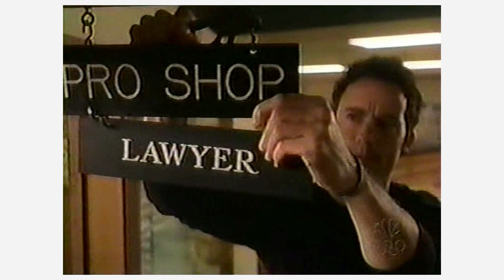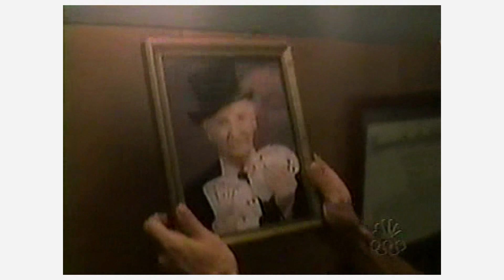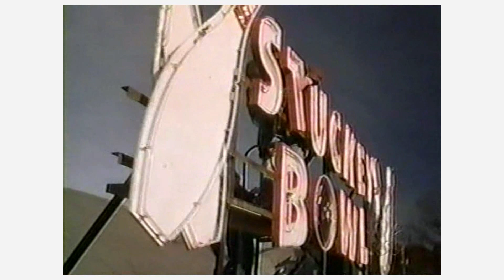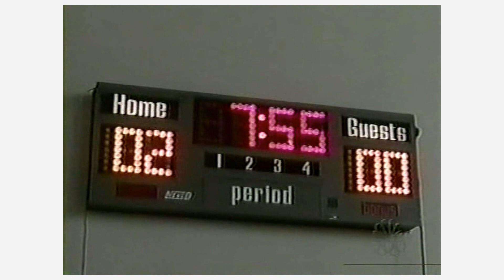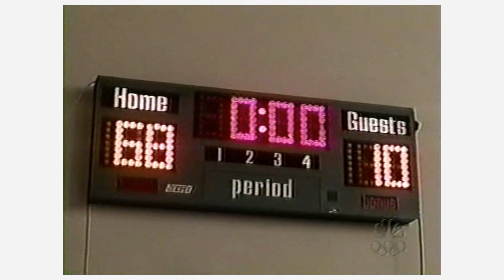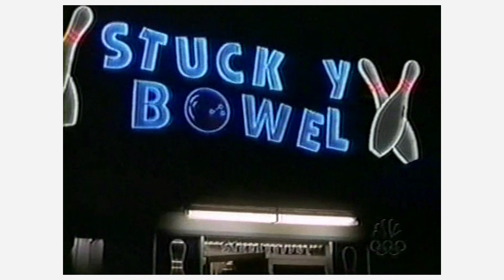Ed: Losing Streak (Season 1- Episode 10)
After a really bad day (he loses his job and then learns that his wife is having an affair with a mailman, but not THE mailman) New York attorney Ed Stevens leaves the big city and returns to his hometown in Ohio. Reunited with his old friends, he decides to stick around and try to win the heart of the girl he adored back in high school. So he buys the bowling alley that becomes his impromptu law office and the main hub of activity in town.

(I do not claim any rights to this video)